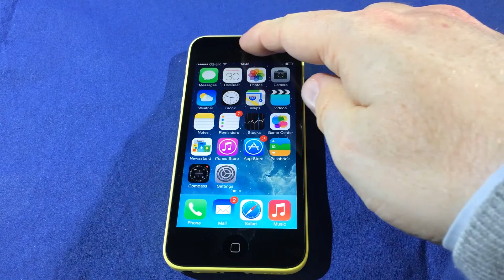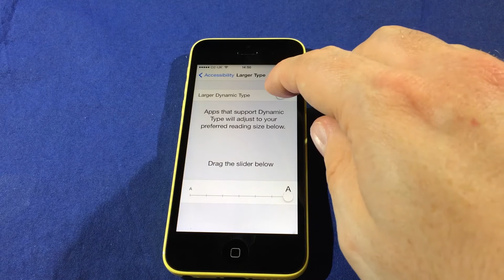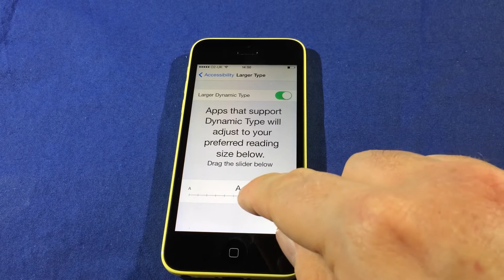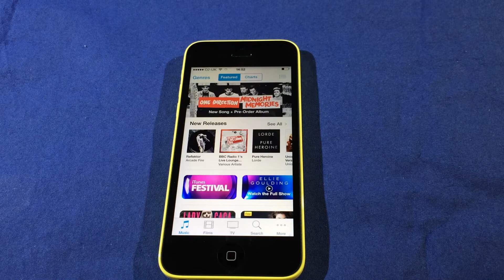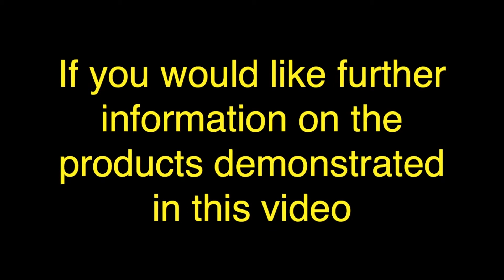1301 How to switch off animation and make text more readable in iOS7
This video will explain how to switch off the animation, and make the text more readable in iOS 7.

If you have recently started using iOS 7 on your iPad or iPhone, then you may find that the text is smaller than you are used to. Apple have also introduced transparency in both the notification and control panel, making the text harder to read.

Apple have also introduced a number of animation features, when you click on a icon, the app now zooms into focus, and zooms away again when you press the home button.

iOS 7 also features parallax, this means when you move the phone the icons stay still, whilst the background moves.